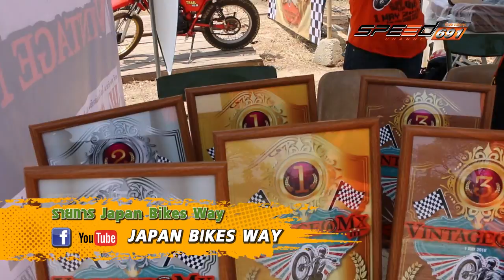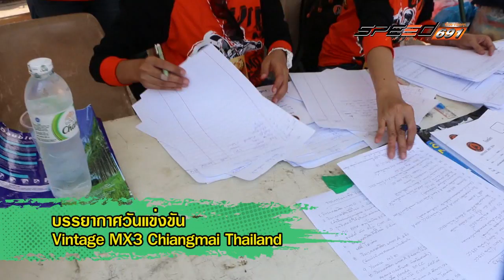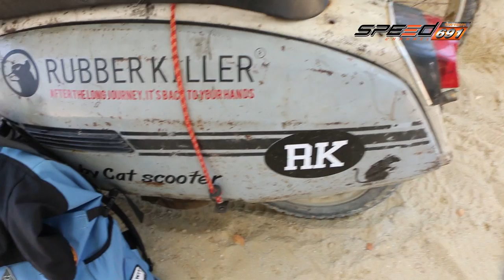JapanBikesWay 14 พ.ค. 59 (3/4)